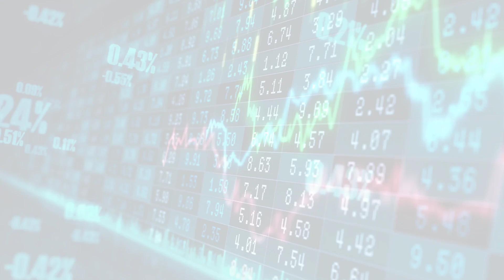Mad Money with Jim Cramer (Sat, 20 May 2023 00:45:)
Mad Money with Jim Cramer
Mad Money seeks to help people like you, who own stocks and feel like they're on the outside looking in, become better investors. To teach you how to think about the market like a pro. This show is not about picking stocks. It's not about giving you tips that will make you money overnight. Our mission is educational, to teach you how to analyze stocks and the market through the prism of events.
Sat, 20 May 2023 00:45:
Jim Cramer says 'brace yourself' for week ahead as lawmakers inch toward debt ceiling deal
CNBC's Jim Cramer told investors on Friday to brace themselves for the week ahead as they wait for a debt ceiling resolution.